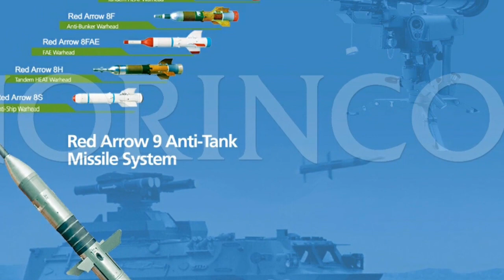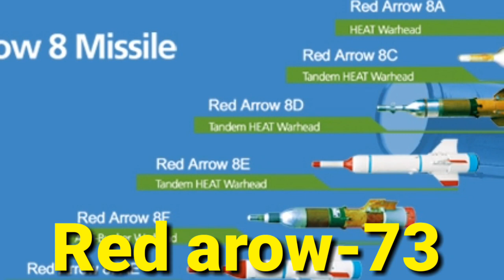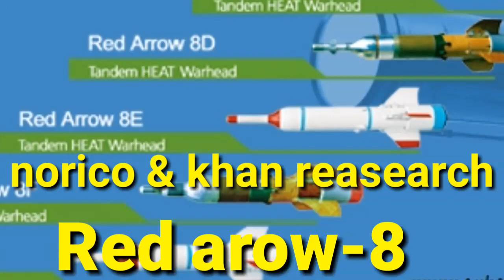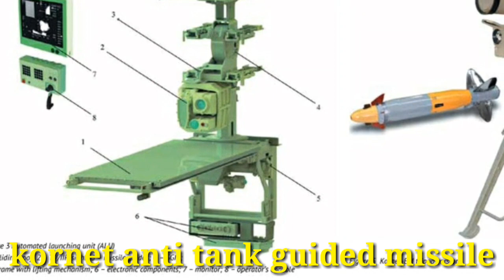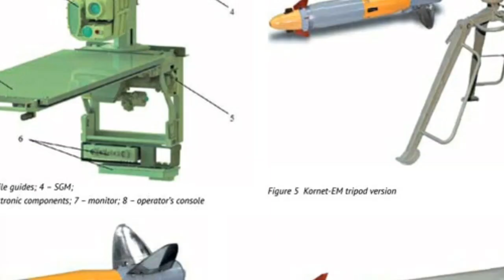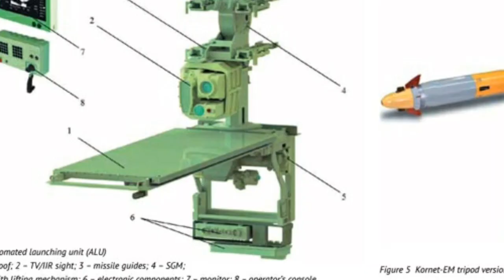দিশেহারা মায়ানমার ওদের ট্যংকের কবর রচনা করার অস্ত্র বাংলাদেশের হাতে।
world geopolitical,political,defence procurement of various countries and current news analysis all over the world.